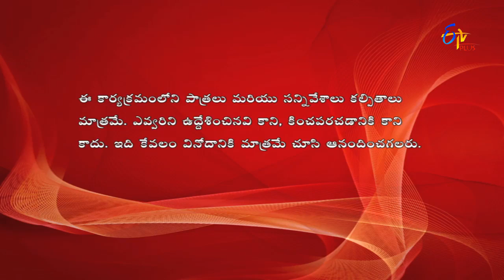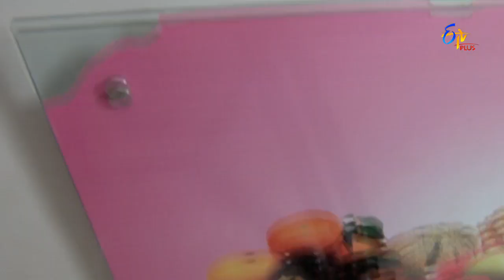Krazy Kapuram - 27th February 2016 - Full Episode 18 - ETV Plus